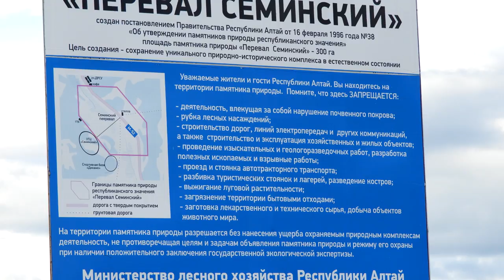Семинский перевал на Алтае. Лето - 2017.Часть - 2.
Горный Алтай, Шебалинский район, Чуйский тракт.
Семинский перевал. Высота 1717 метров .17.07.2017.